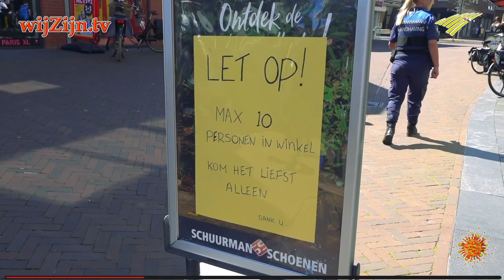HARDENBERG: Burgemeester Jan Willem Wiggers gaat op pad met de boa's 🦠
De burgemeester gaat in gesprek met inwoners en winkeliers over hoe zij de maatregelen van het Corona-virus ervaren.

en via Internet op alle apparaten op of via Instagram.